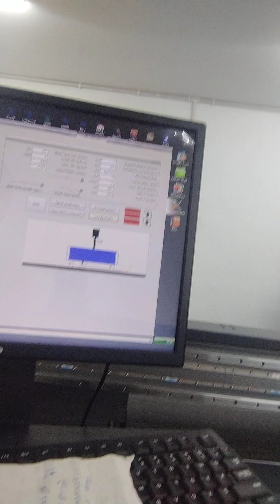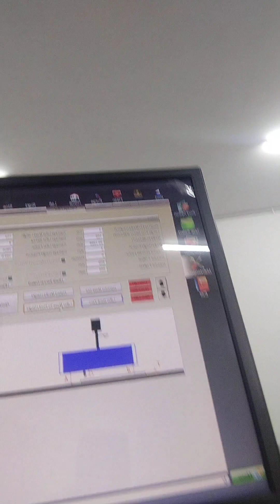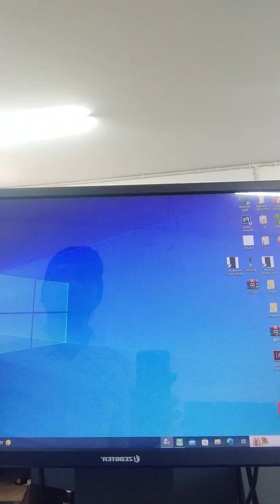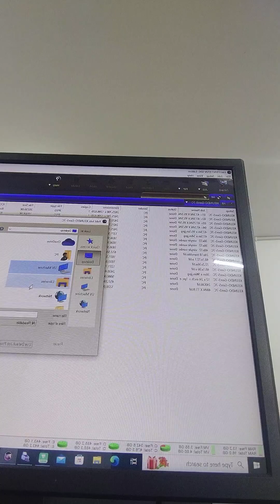UV Machine in Raipur